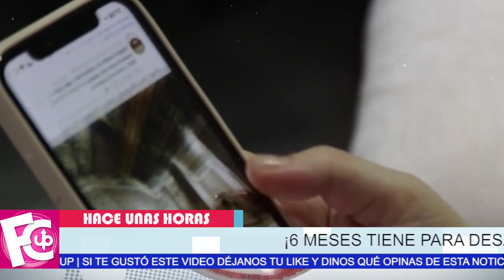🛑🔥 Ingrid 𝗥𝗢𝗠𝗣𝗘 𝗘𝗟 𝗦𝗜𝗟𝗘𝗡𝗖𝗜𝗢 sobre lo que pasará con Anna Ferro y la casa en donde vive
La ex conductora lanza fuertes indirectas para la viuda de Fernando del Solar